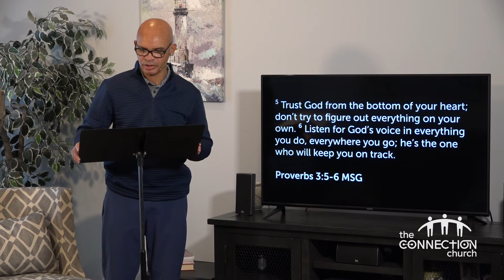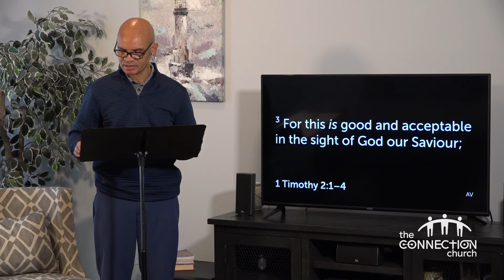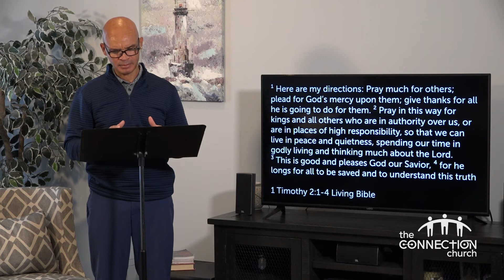A Mid-Week Word — Wednesday, November 18, 2020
Join us this evening for a short encouraging message from Landy Flowers…